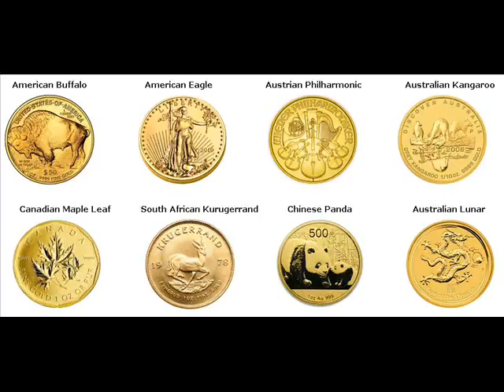Rare Gold Coins For Sale Hope Township, Barry County Michigan